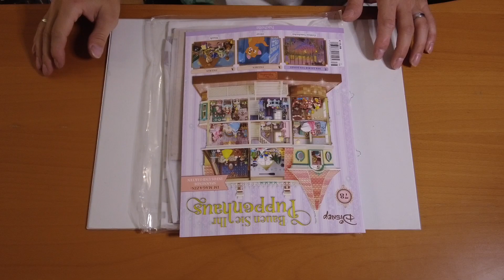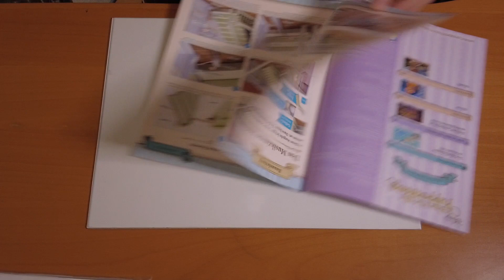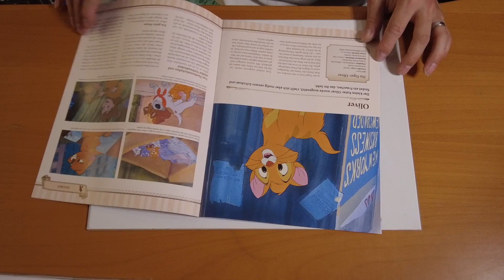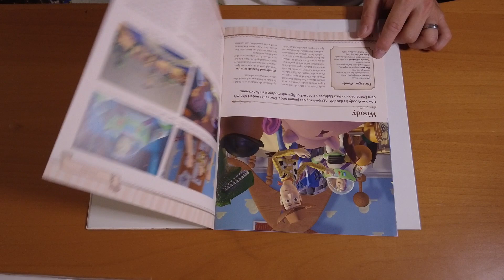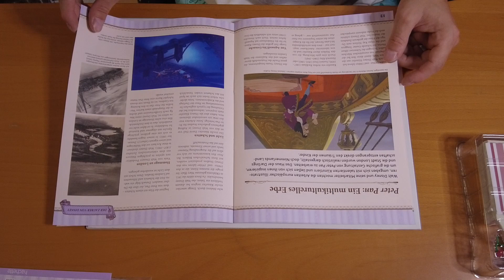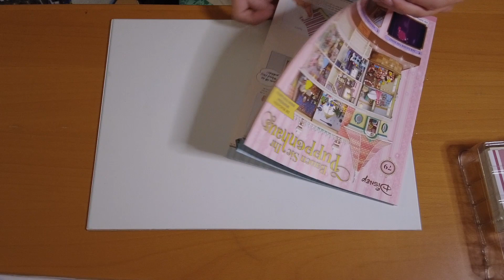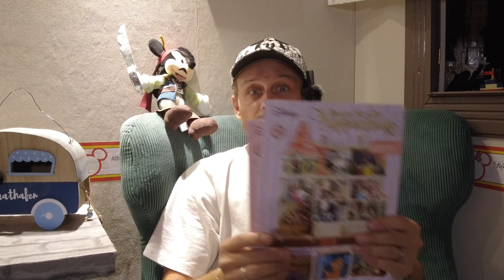Jack Made Disney Puppenhaus Hachette Part 78+79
In dieser Folge bauen wir die Treppe ein und noch einige kleine Leisten.
Außerdem kommt nun die dritte und letzte Decke auf die zweite Etage.

Für Lob und Kritik bin ich offen, benutzt dafür die Kommentarfunktion.